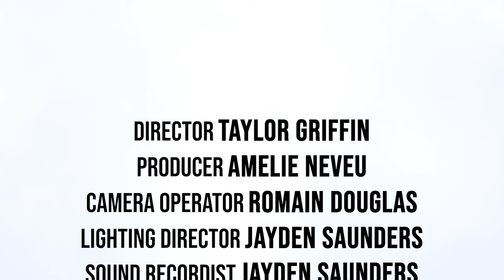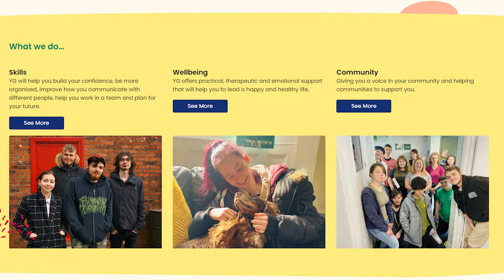Back On Track | A Mental Health Campaign Video | Young Gloucestershire